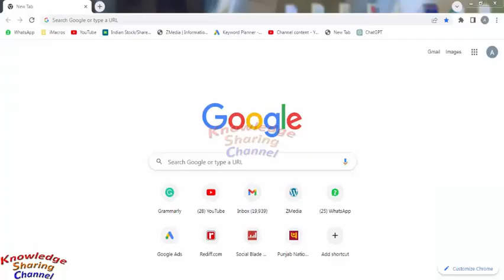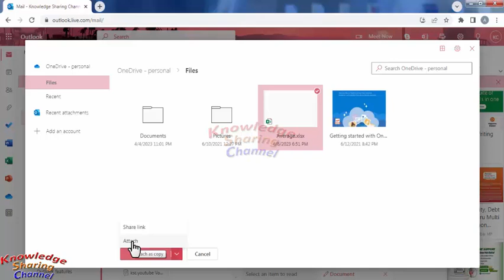How to Attach File in Outlook from Onedrive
In this video we have shown How to Attach File in Outlook from Onedrive Step by Step